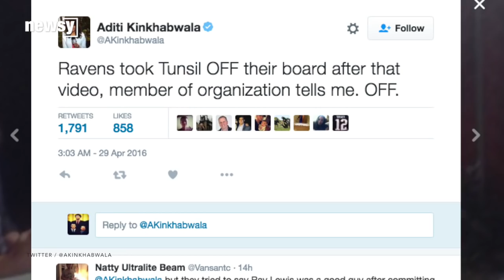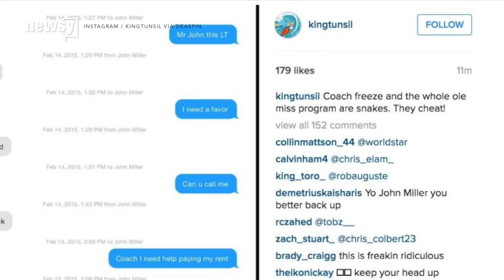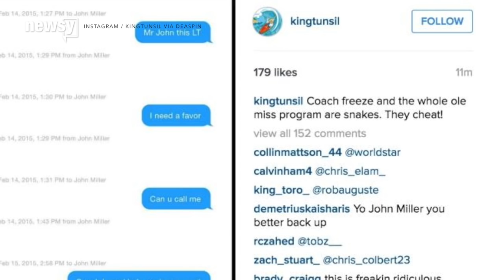How Laremy Tunsil's NFL Draft Stock Went Up In Smoke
Former University of Mississippi tackle Laremy Tunsil was preparing to celebrate becoming a top pick in the 2016 NFL draft when his stock suddenly plummeted.

The projected top-five pick fell to the Miami Dolphins at pick 13 after his Twitter and Instagram accounts posted damning footage minutes before the draft.

A video showing Tunsil smoking an unknown substance from a gas-mask bong was posted to his verified Twitter account before being deleted.

Tunsil's representatives say the accounts were hacked. The Dolphins say they already knew about the video and that it's two years old.

Still, the video clearly caused some teams to shy away from the top talent.

As Tunsil remained on the draft board, things got worse. Screen shots of a text conversation between Tunsil and someone who seems to be an Ole Miss coach were posted on his Instagram account.

Their conversation refers to arrangements to help pay Tunsil's mother's bills.

Tunsil admitted to accepting payments at a press conference after being picked. He appeared to find out about the Instagram leak on live television.

Tunsil doesn't have to answer to the NCAA for the apparent rule violation, but the Instagram posts could hurt his former school.

The posts were captioned: "Coach freeze and the whole ole miss programs are snakes. They cheat!"